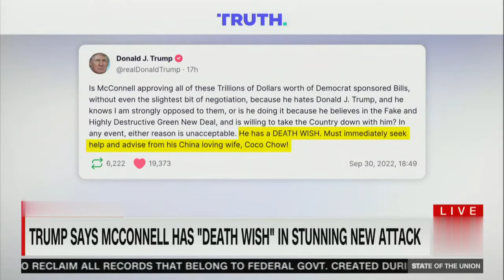Sen. Rick Scott asked about Trump threatening Mitch McConnell and calling his wife, Coco Chow!"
Florida Sen. Rick Scott, a member of Republican leadership in the upper chamber, said Sunday that he does not "condone violence" after Donald Trump lashed out at Senate GOP leader Mitch McConnell and suggested McConnell had a "death wish"-- but Scott stopped short of condemning the former president.

Trump, in a post on his Truth Social website last week, wrote that McConnell must have a "death wish" after supporting a continuing resolution to fund the federal government.

Trump went on to criticize McConnell's wife in racist terms, writing that he should "seek help and advise [sic] from his China loving wife, Coco Chow!" Trump was referring to Elaine Chao, who is Taiwanese. Chao served as Trump's transportation secretary until she resigned after Jan. 6

Scott, who leads the Senate GOP's campaign arm, was asked for his opinion of Trump's attack on McConnell during an appearance on CNN's "State of the Union."

"I can never talk about and respond to why anybody else says what they said," Scott said. "But here's the way I look at it is I think what the president is saying is there's been a lot of money spent over the last two years. We've got to make sure we don't keep caving to Democrats, it's causing unbelievable inflation and causing more and more debt."

Scott then shrugged off the insult about Chao.

"As you know, the president likes to give people nicknames. You can ask him how he came up with the nickname," Scott said. "I'm sure he has a nickname for me."

"But here's what I know: We've got to watch how we spend our money, we got to stop this inflation," he said. "I don't condone violence, and I hope no one else condones violence."

Trump's team has insisted in the wake of the former president's "death wish" comment that it was meant in a political sense and was not advocating physical harm.

On CNN on Sunday, Scott was pressed on the racially inflammatory nature of how Trump singled out Chao. He replied that "It's never ever OK to be a racist. I think you always have to be careful if you're in the public eye with how you say things. You want to make sure you're inclusive."

Trump and McConnell, though close legislative allies through much of Trump's administration, became estranged in the wake of Jan. 6.

While McConnell did not vote to convict Trump at his second impeachment, he said in a speech in February 2021 that Trump was "morally responsible" for the deadly insurrection at the U.S. Capitol.

Trump has since repeatedly denounced McConnell, which McConnell typically ignores in public. His office did not respond to a request for comment on Sunday.